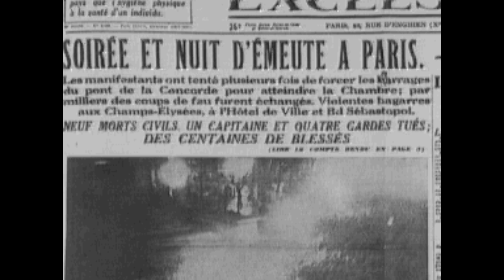La Crise de 1929 en France